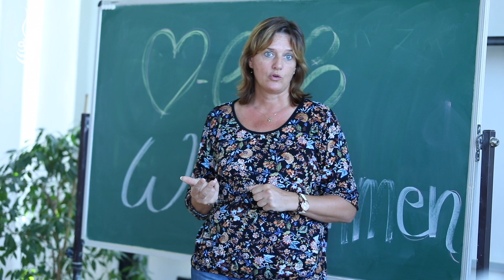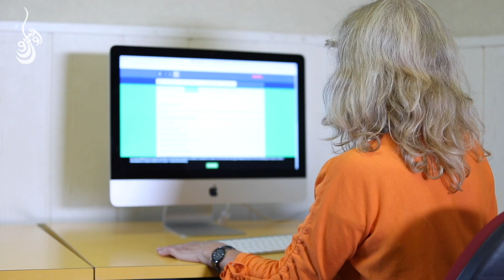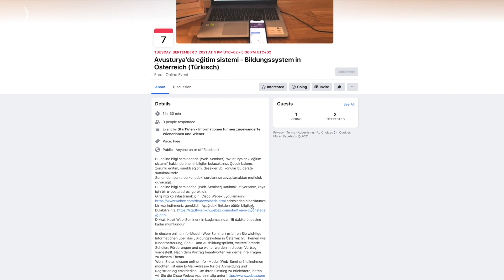یازدهمین مجله خبری اوکسوس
آیا حکومت اتریش به ۳۰۰ زن آسیب پذیر افغان پناه می دهد؟
آیا می خواهید با جوانی آشنا شویید که ۱۶ مرتبه پرچم افغانستان را در اروپا به اهتراز آورده است؟
آیا شما با سیستم مکاتب فرزندان تان در اتریش مشکل دارید؟
و یا آیا شما می خواهید شغلی را بیاموزید که درآمد خوب داشته باشد؟
.اگر می خواهید جواب این سوال ها را به دست آورید، به پای تماشای مجله ی خبری این ماه ما بنشینید